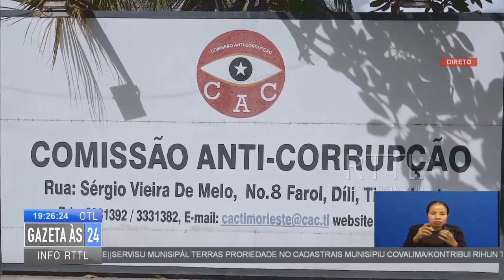CAC Rejista Denúnsia Husi Públiku 73